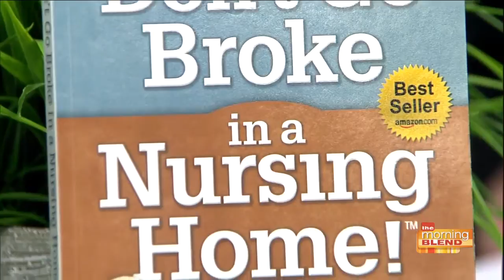Why you can't ignore the potential costs of long-term care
MJ Wealth Planning will help you develop a plan to save for your long-term care needs